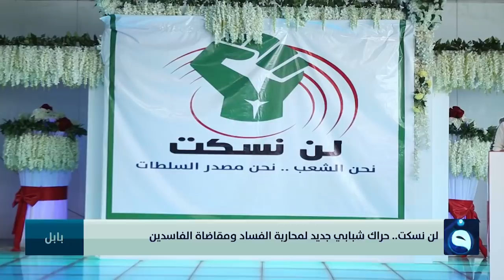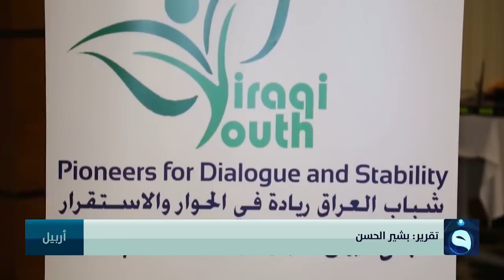الحصاد الإخباري من قناة الفلوجة 14-9-2019